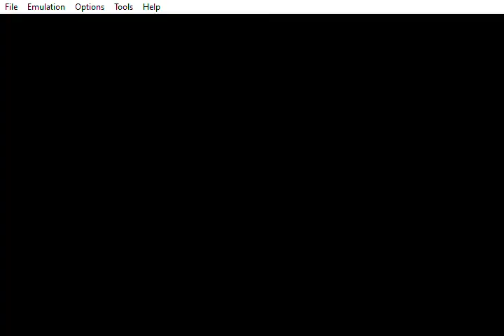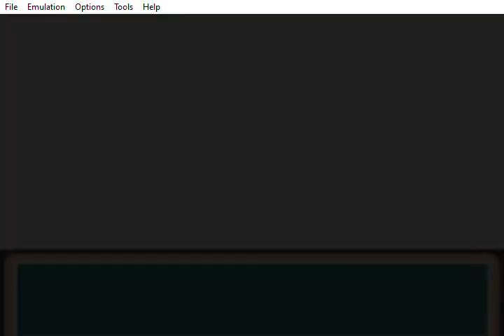Jodi vs Lt.Surge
36° attempt
From this point on I had to really create some strategies to be able to proceed in the game.

First of all, keep in mind that what is being described here is not a rule of thumb or a step-by-step guide. There were 36 attempts with changes in compositions, changes in movements, items and natures. During these attempts the AI ​​made several smart decisions, but they followed the pattern of super effectiveness: my pokemons are faster, so I'll use the moves that can give OHK. So the video that follows and the decisions described here were based on that notion, but that doesn't mean that all matches followed exactly the same as what was seen here.

00:20 - I start with Sandygast as the AI ​​is forced to try to scald him and not use the volt switch on the first turn as he is immune to electrical.

1:02 - What happens is that pincurchin is important for the composition of MT.Surge because it can activate the electric field during the exchange. So the AI ​​believes I'm going to repeat the next super effective move on pincurchin to defeat him, so she's forced to make a common exchange with the vikavolt who's immune to Ground move. To get around this I use Drifblim to be able to follow the exchange without any disadvantage of action.

1:25 Drifblim always manages to be faster and it doesn't take OHK from vikavolt because of its high hp, so I can defeat vikavolt in two moves (the 36 times it was close to 60% like that, the other times the vikavolt had 1 life and managed to kill the drifblim).

1:43 Pincurchin comes back to try to continue the volt switch technique to get the field active. As Drifblim is in the field, and the AI ​​always tends to use a super effective move if possible, pincurchim will use Volt-Switch (if the electric field had one more turn duration pincurchin would use Discharge), and to dodge this I switch to Yamask-G which is immune to electrical movement and can be faster next turn to execute pincurchin.

2:19 At this point the AI ​​tends to use either Raichu-A or Boltund (if boltund went down the streak would be Will-o-Wisp and Magnitude, yamask could tank and kill most of the time except in situations where Boltund could flinch or freeze yamask-G), as Raichu went down and doesn't have an OHK move against Yamask-G, so the default behavior of teh AI is to use Nasty Plot to buff Raichu-A. With that i can safely play Haunter and get OHK at Raichu -A (since Haunter will always be faster).

3:01 Boltund doesn't have Volt Switch, so I believe the AI ​​doesn't see the possibility of putting the Manectric in the field to alternate between Boltund and Manectric. Also, as Boltund doesn't have Volt Switch the AI ​​probably won't use a common switch for the rest of the battle and risk taking some super effective move for free (even though Boltund and Manectric are always faster than my pokemons). Keeping this in mind comes the strategy of using the Corsola-G with Curse to defeat the Boltund more consistently (using the Yamask-G here is an alternative, but as I mentioned earlier there were situations where the Boltund could flinch or freeze and it killed the Yamask-G).

3:45 The curse is in place and then the dance begins: I need to wait enough turns for Boltund to die. I put Drifblim in place of Corsola-G's death, as I know the Boltund will want to use Thunder Fang to kill Drifblim.

03:51 Knowing this I put sandygast who is immune to electrical movements. Here I could have let sandygast die and proceeded with Yamask-G.

4:15 I decided to put Yamask-G on, as there was a possibility that he could kill Boltund, the problem is that I hadn't realized that I would be at a movement disadvantage, so the Will-O-Wisp and Magnitude strategy wouldn't work, as Yamask-G would not be able to tank. The best decision was to let Sandygast die and proceed with Yamask-G using Magnitude, thus defeating Boltund without losing Yamask-G.

04:57 Trial tiredness effect: I put sandygast to death. The best decision was to have repeated the Drifblim step: Put the driblin forcing the thunder fang and switch to the ground type which is immune to Thunder Fang. Following these points so far would have only lost Sandygast and Corsola.

5:07 On most attempts Misdreavus could always tank 2-3 Manectric moves (up to 4 with Pain Split), but never effectively kill him. At first I captured a Misdreavus that had Egg-Move Curse to use the same strategy as before, the point is that at this point in the fight I didn't have enough pokemons to dance until Curse managed to kill, and none of my remaining pokemons would be faster than Mega Manectric to execute a move that would kill him before he OHKs, so my only option was to capture a Misdreavus that had the Egg-Move Destiny Bond, and that's the only way I managed to defeat the Manectric with it.